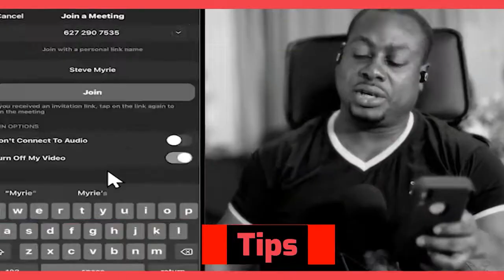THE V ZONE!!:Try Not To Laugh Challenge #5 "BACK OF THE CHICKEN"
LAUGH OUT LOUD FRIDAYZ

REMEMBER TO COMMENT IF U IF U WON OR WHERE U LOST

In These very Troubled times just take a break and smile Thee scriptures reminds us Proverbs 15:13: “A glad heart makes a happy face